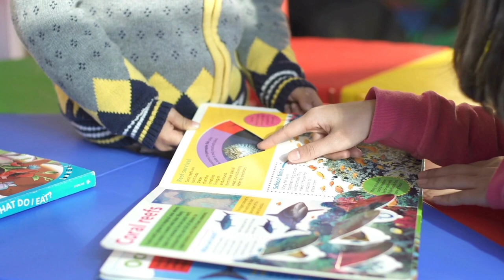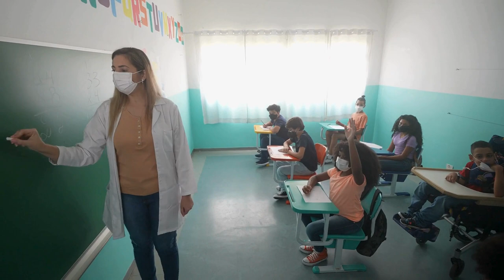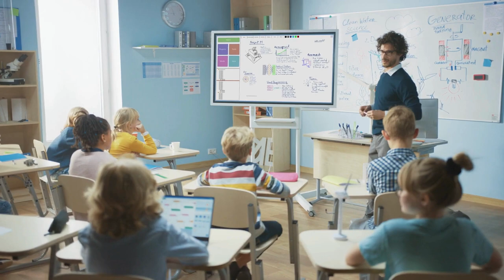استاد محترم کو میرا سلام کہنا کلام احمد حاطب صدیقی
کلام احمد حاطب صدیقی
موسیقی :جلیس احمد خان
پروڈیوسر اظہر نیاز
استاد محترم کو میرا سلام کہنا